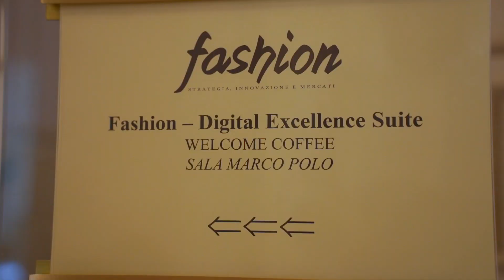GIACOMO VIGLIETTA ALLA DIGITAL EXCELLENCE SUITE DI FASHION MAGAZINE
Intervento di Giacomo Viglietta, Head of IT, Philipp Plein alla Digital Excellence Suite di Fashion Magazine, che ha avuto luogo il 7 luglio 2023 presso il Principe di Savoia, Milano